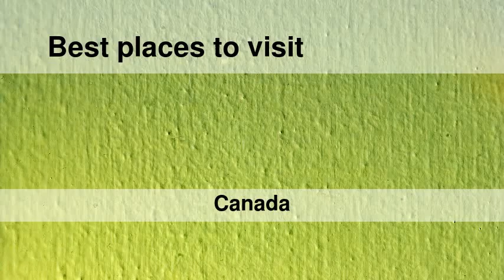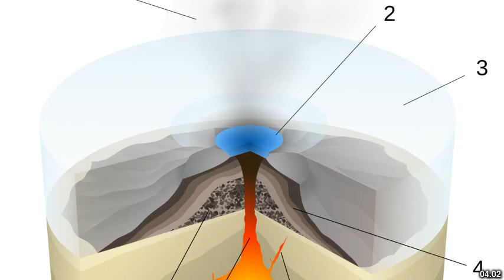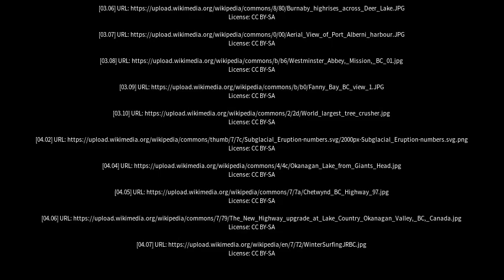Best places to visit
Best places to visit - Metchosin (Canada) Best places to visit - Slideshows from all over the world - City trips, nature pictures, etc.